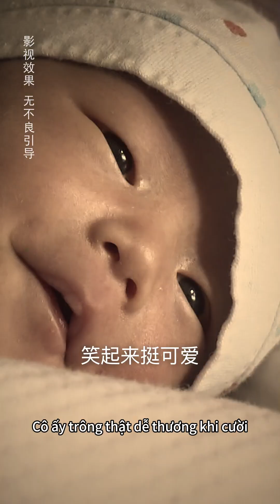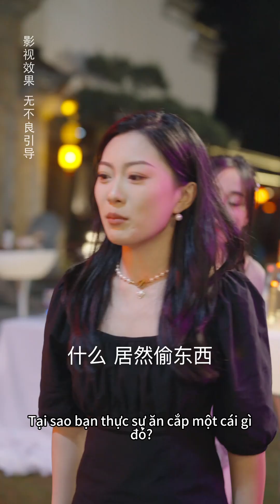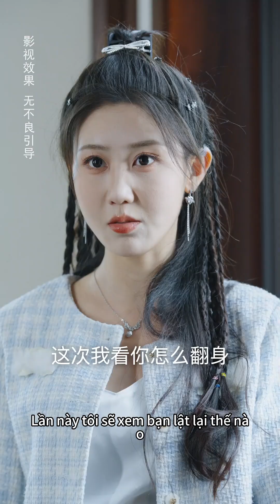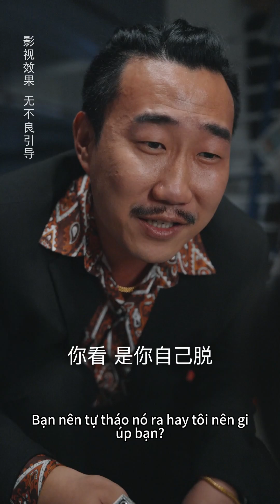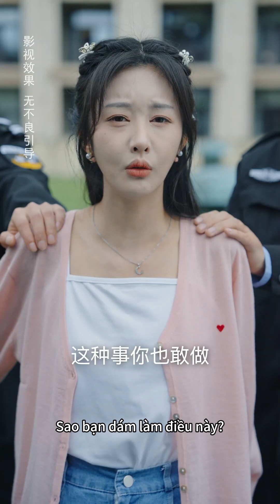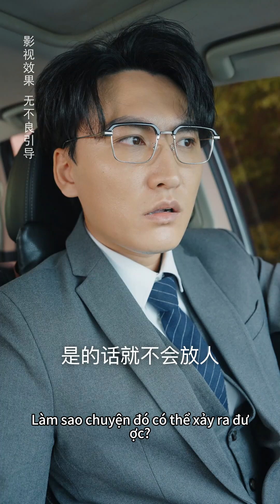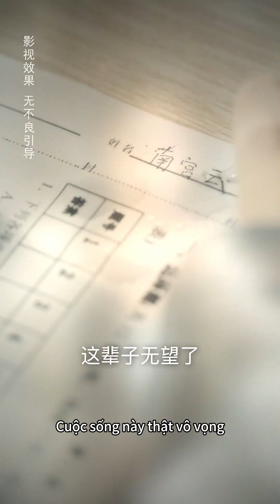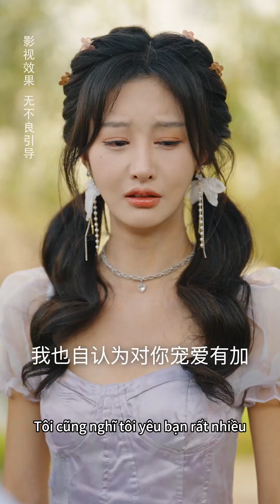Phim ngắn thành thị nổi tiếng "Tôi là cô con gái giàu nhất" hiện đang được phát sóng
Tóm tắt cốt truyện: Một âm mưu hoán đổi con cái đã thay đổi khởi điểm số phận của hai cô gái. Mười tám năm sau, vòng xoay định mệnh đã khiến họ gặp lại nhau. Làm thế nào để giải quyết bí ẩn về trải nghiệm cuộc sống của họ đan xen với nhiều lời nói dối, giàu và nghèo, sự thật và sự lừa dối?

Xin chào mọi người, chúng tôi là Tiểu phẩm hàng ngày
Tất cả các bộ phim truyền hình ngắn trong tài khoản này đều được ủy quyền chính thức. Nếu có vi phạm gì thì yên tâm nhé!
Phim truyền hình ngắn gốc được cập nhật hàng ngày, tập trung vào phim nữ: thú cưng ngọt ngào, em bé dễ thương, CEO, lãng mạn và các chủ đề khác